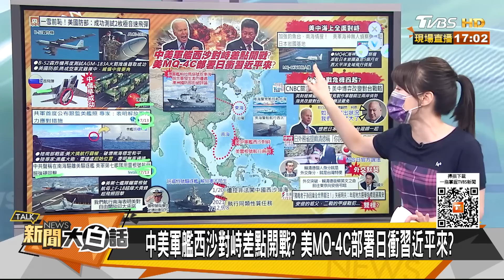陸遇澳洲美國機艦衝撞強驅 美射2極音速導彈爭強中俄？ 新聞大白話 20220714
本集來賓：郭正亮、董智森、張延廷